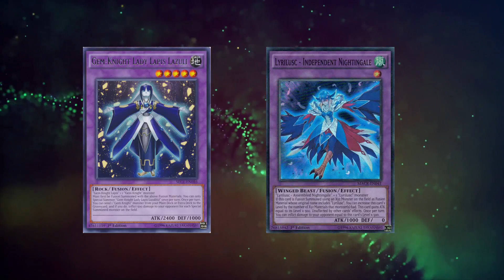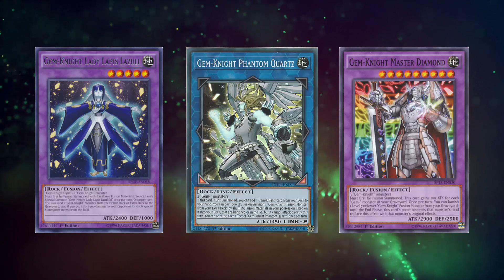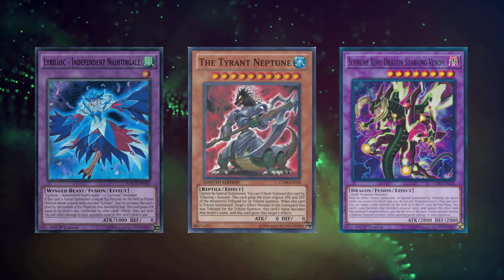These Two Cards Might Ruin The Entire 2018 Year of Yu-Gi-Oh!